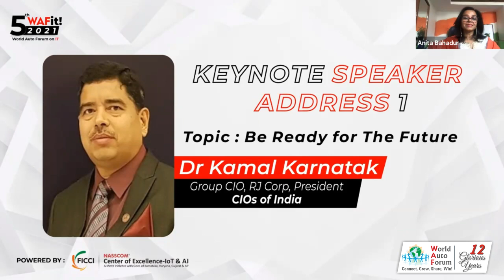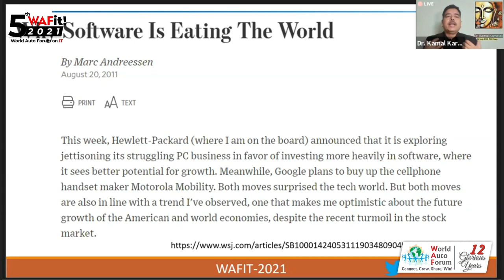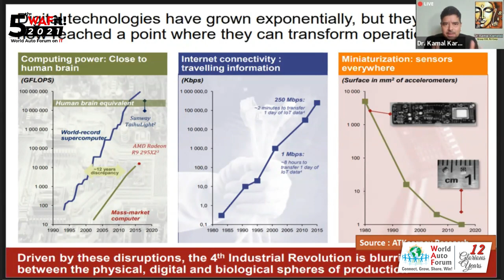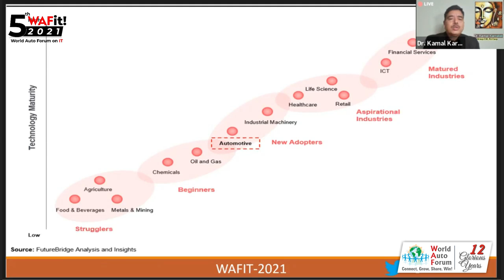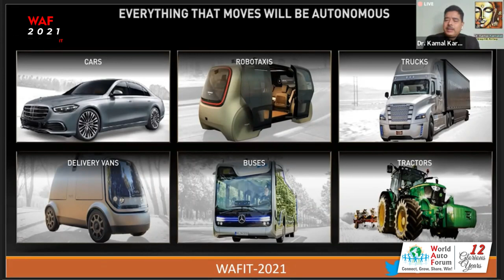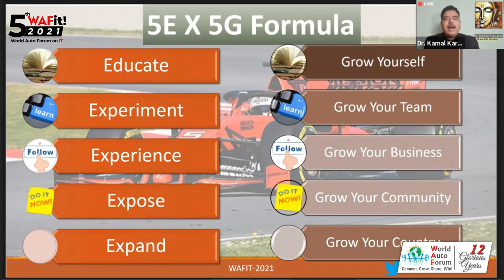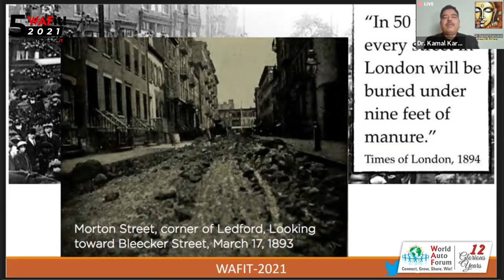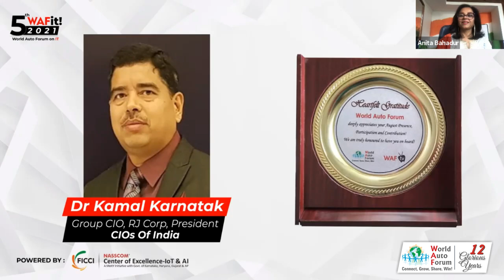5th WAFit Keynote : Dr. Kamal Karnatak, Group CIO RJ Corp and President - CIOs of India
WAFit Keynote 1 :  Dr. Kamal Karnatak, Group CIO RJ Corp and President - CIOs of India
Topic : Be Ready for the Future